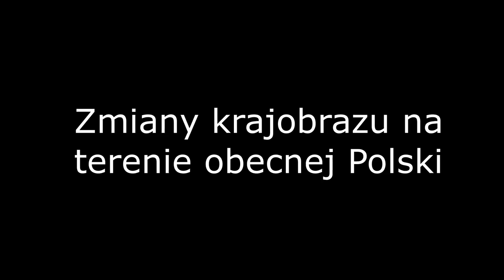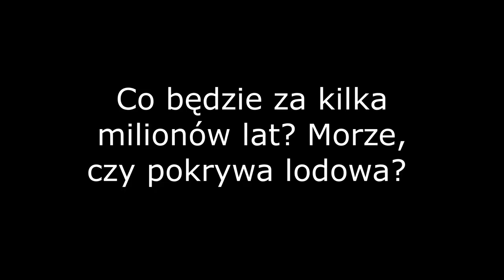Zmiany geologiczne na terenie obecnej Polski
Prosta sprawa: niebieskie to woda, zielone to ląd, białe to lód ;-)